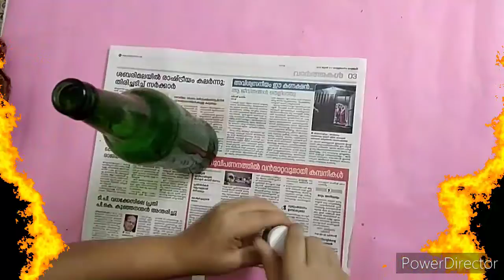Easy Bottle art using sponge